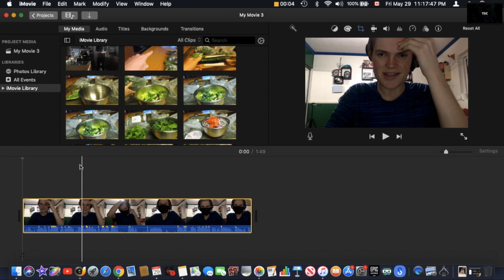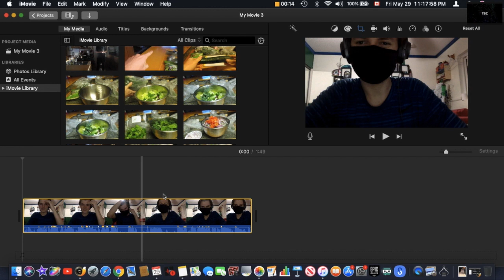Good News and Bad News - [Week 25]